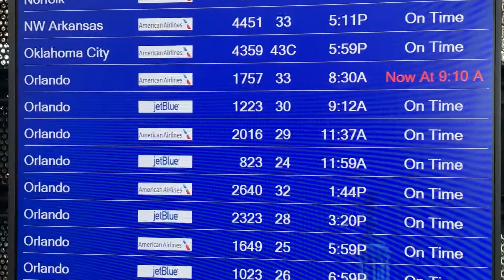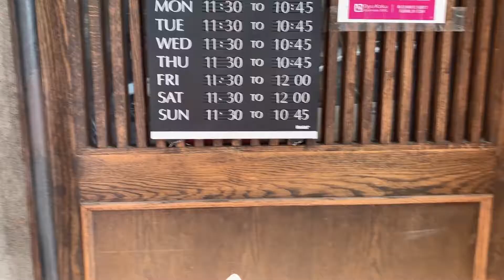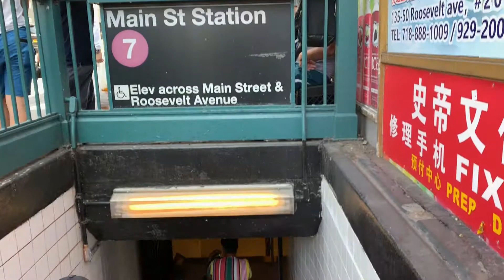Birthday trip to New York!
Kat’s birthday lunch with Lin and sisters in New York